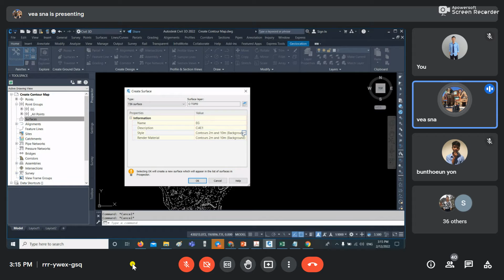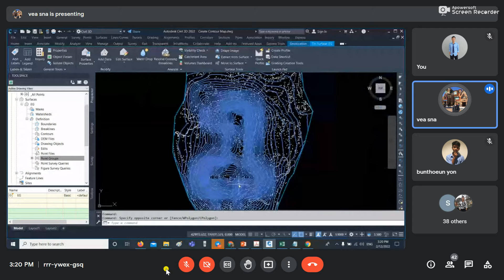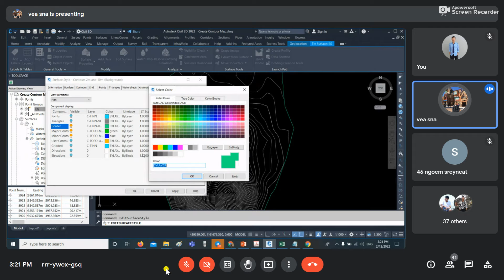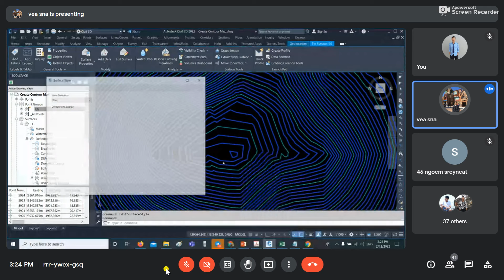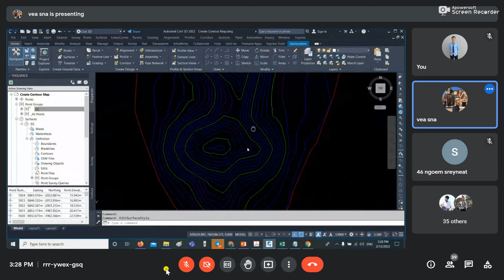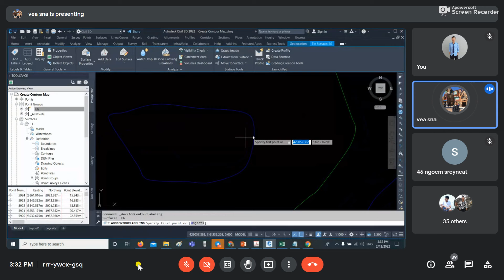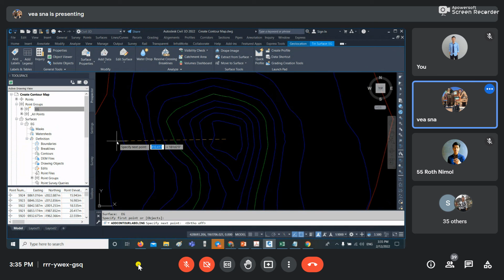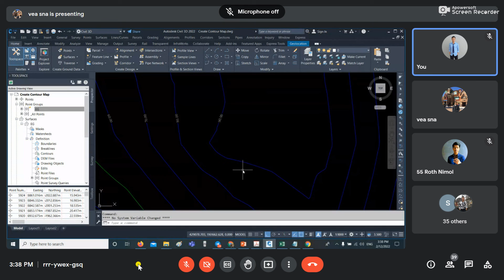Part 1: Create Contour Line